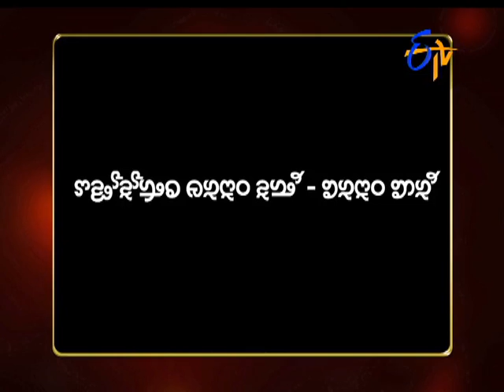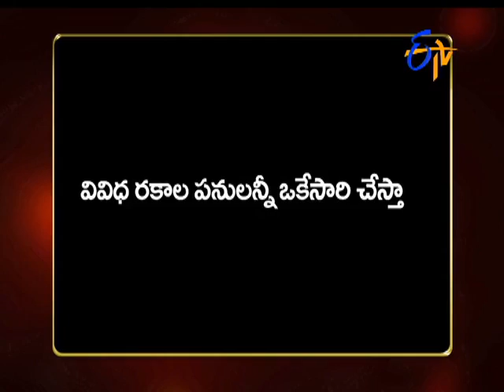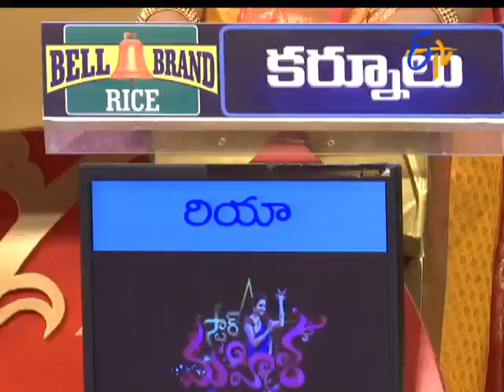Star Mahila | 22nd December 2016| Full Episode | ETV Telugu